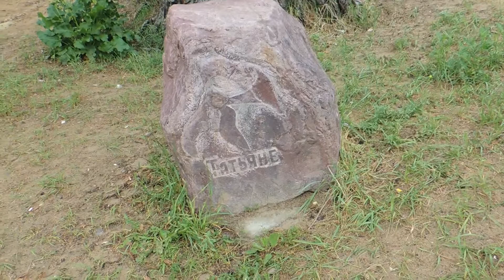Видео зарисовка - Алексей Доктор Леший - бард